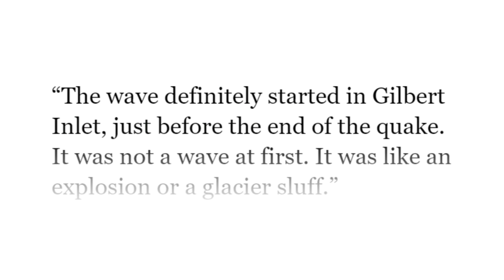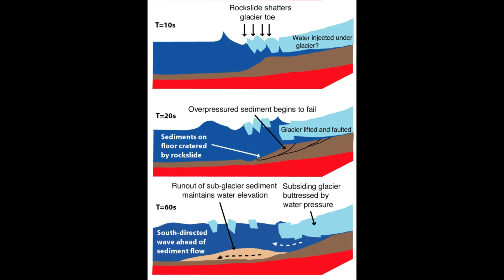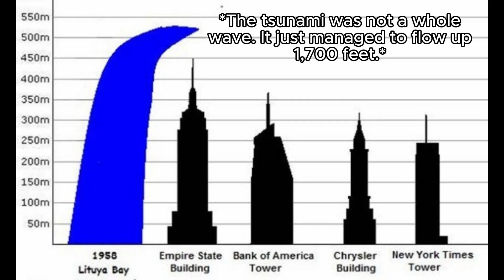1958 Lituya Bay Megatsunami | The Largest Tsunami Ever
Tsunamis can be large. Some can be over 100, 200, even 500 feet, but on July 9, 1958, a series of events would take place, causing a tsunami to form that would reach over 1,700 feet in the air.